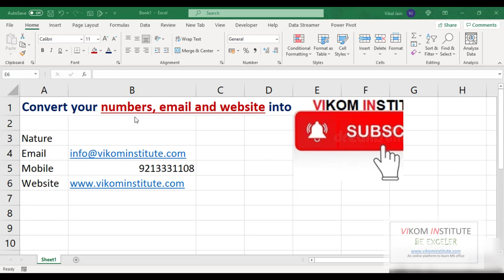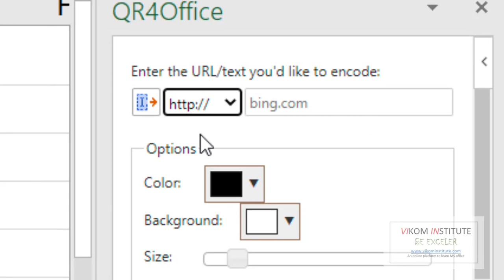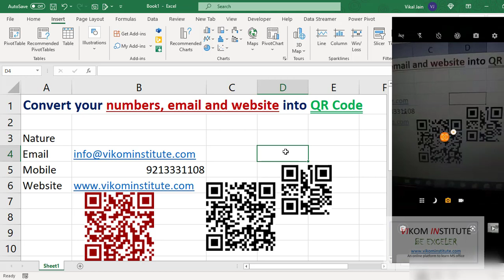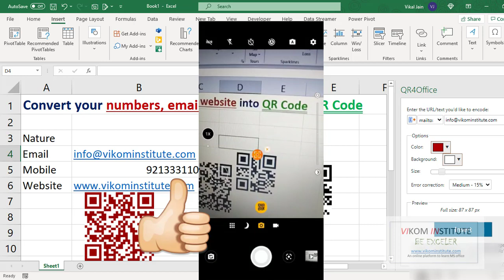Convert your numbers, email and website into QR Code in EXCEL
Important Links
Our You Tube channel 👍👍